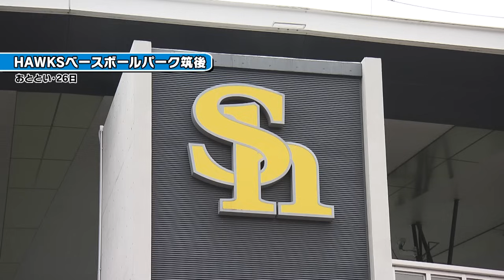２年目イヒネ選手を直撃！驚異の身体能力を誇る期待の若鷹【月イチちっご】【スポーツキラリ★】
ＨＡＷＫＳベースボールパーク筑後・室内練習場で、森福（チョメ）さんが見つめる先にあるのは！
２年目のイヒネイツア選手（２０２２年ドラフト１位）。
チョメさんの印象はどうでしょうか。イヒネ選手にインタビューしました。

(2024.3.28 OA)